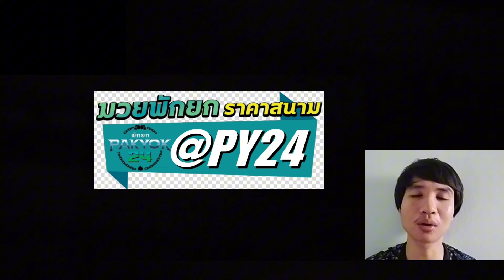คลิปซ้อมล่าสุด น็อคเอาท์ ซีพีเอฟ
วันนี้เป็นการซ้อมวันสุดท้ายของ
น็อคเอาท์ ก่อนที่จะเดินทางพรุ่งนี้
ตอนเที่ยงไปซาอุฯ คลิปนี้จะพาไปชมคลิป
พร้อมลองวิเคราะห์ว่า ทีมงานจะใช้เเผนไหน
ชกบนเวที16พ.ย.นี้

ลุ้นมวยมันส์ทุกไฟท์